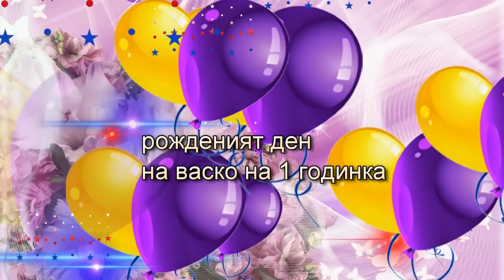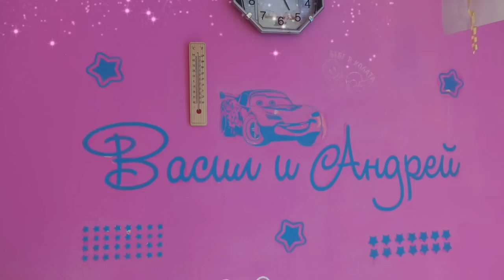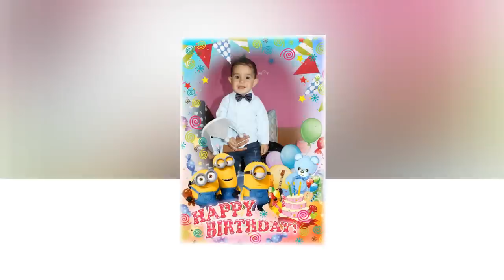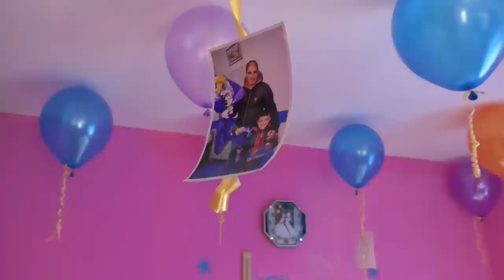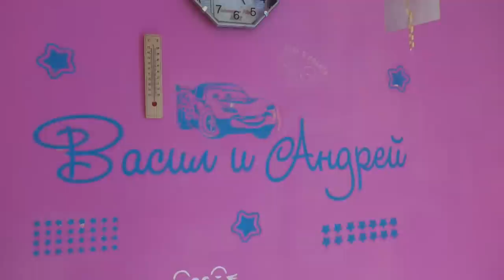рожденият ден на васко на 1 годинка с самуилово